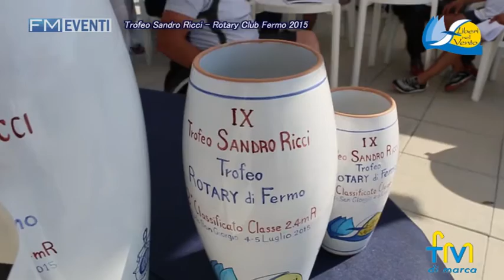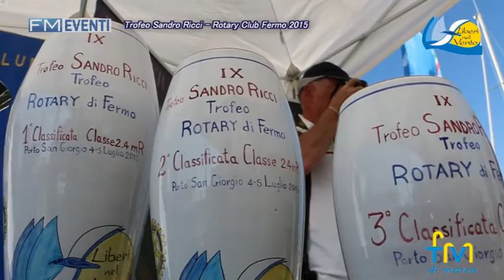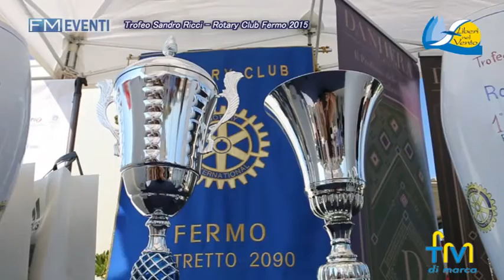Liberi nel vento: una sfida alla pari tra abili e diversamente abili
Liberi nel vento: una sfida alla pari tra abili e diversamente abili - Servizio di Laura Meda - FM TV - Giornate caldissime e venti deboli hanno fatto da cornice al premio sandro ricci, trofeo rotary club di fermo, nona edizione della regata nazionale di vela categoria 2.4, prima prova della Guldman cup, svoltasi lo scorso week- end a Porto San Giorgio.
Vento in poppa per l'associazione organizzatrice Liberi nel Vento, costituita nel settembre 2002 per offrire ai disabili la possibilità di confrontarsi con il mondo della vela e, grazie all'utilizzo di opportuni accorgimenti tecnici, di praticare questo sport senza alcuna limitazione fianco a fianco con gli atleti normodotati, come ci spiegano il direttore sportivo Fabrizio Ortensi e l'allenatore Stefano Iesari
Per l'associazione Liberi Nel Vento una nuova base nautica dotata di speciali pontili galleggianti studiati e realizzati con l'idea di eliminare quell'infinità di barriere architettoniche contro cui le persone con disabilità devono quotidianamente scontrarsi sulla terraferma, un'opera unica nel suo genere tenuta a battesimo la scorsa domenica al termine delle competizioni dalle massime autorità cittadine e sportive.

Grande soddisfazione nelle parole del presidente dell'associazione, Daniele Malavolta che, ricorda in proposito l'importanza e la vicinanza costante di sponsor ed enti del territorio.

Venendo alla competizione sportiva vera e propria, ben 20 sono stati gli atleti partecipanti, in rappresentanza di Veneto, Piemonte,  Liguria, Lombardia, Sardegna e persino della Svizzera, 9  i regatanti di casa.
La vittoria finale della regata, manifestazione che tra l'altro si può fregiare del prezioso patrocinio di expo 2015, è andata come pronosticato al campione della nazionale paralimpica Antonio Squizzato, già vincitore dell'edizione 2014, seguito da Pasquale Lapera ed all'atleta di casa Giorgio Piccioni.

Una straordinario week-end di sport e integrazione che ha saputo regalare ai suoi partecipanti l'opportunità di muoversi e sentirsi liberi, anzi... liberi nel vento...